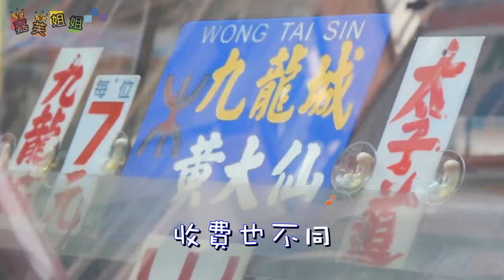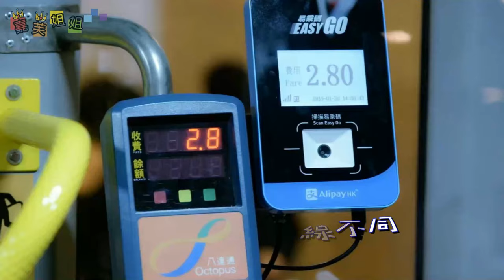搭小巴 | 坐紅VAN綠VAN中文兒歌 | 香港交通工具粵語廣東話歌曲 | 幼稚園認識小型巴士教材 | 嘉芙姐姐兒歌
透過易學易唱的旋律及節奏, 讓小朋友認識香港小巴, 是很好的幼兒教材。

搭小巴
曲、詞：嘉芙姐姐、Terry哥哥

紅Van(16座)   綠Van(16座)
紅Van(19座)   綠Van(19座)

紅色公共小巴
綠色專線小巴
顏色不同  路線不同  收費也不同
嗌有落  有落
司機會示意收到
落車緊記不要亂舞